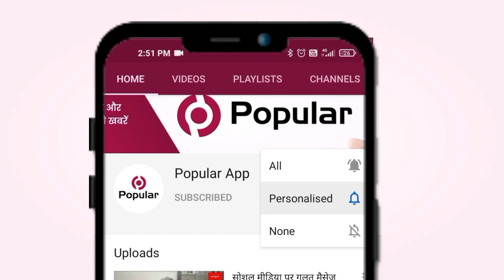2 सालो बिना छत के विद्यालय भवन, कभी भी खुल सकते है स्कूल | Popular News App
बडाखेडा . सरकार के बेहतर शिक्षा देने के दावों के सच देखना है तो बंसवाडा ग्राम पंचायत के करीरिया गाँव में स्थित राजकीय प्राथमिक विद्यालय भवन अपनी बदहाली की कहानी खूद सूनाता है यह विद्यालय प्रशासनिक उदासीनता व लापरवाही का खामियाजा भुगत रहाँ है नतीजा यह है बच्चों के भविष्य से खेला जा रहा है ग्राम पंचायत व शिक्षा विभाग की लापरवाही के चलते विद्यालय भवन बिना छत के खड़ा है 2वर्ष से निर्माण कार्य अधूरा पड़ा  है अनदेखी के चलते विद्यालय भवन की मरम्मत नही होने से अनहोनी घटना का अंदेशा बनने लगा है कोरोना महामारी के चलते अभी विद्यालय बंद है इसलिए छात्र छात्राएँ पढने नही आ रहे हैं सवाल यह है की आएगे तो कहाँ बैठेगे
 जानकारी के अनुसार विद्यालय में 47 छात्र छात्राओं का नामांकन है विद्यालय भवन की मरम्मत का कार्य 2वर्ष पहले शुरू किया गया था जो आजतक अधूरा पड़ है कमरों में पेड़ पौधे उग चुके हैं फर्श खुद चुका है जिससे जहरीले कीडो का डर रहता है खिडकी व दरवाजों पर जंग लग चुका है
2018 मेंविद्यालय भवन को नया रूप देने के लिए कार्य शुरू किया गया था विद्यालय की छत से पानी टपकने लगा था प्लास्टर गिरने लगा था इसके चलते कमरों में पानी भर जाता था लेकिन अब स्थिति यह हो चुकी है विद्यालय में जाने वाले अध्यापकों को नीम के पेड़ के नीचे बैठकर कार्य करना पड़ रहा  हैं हमेशा हादसे की आशंका बनी रहती है विद्यालय प्रबंधन समिति ने ग्राम पंचायत को लिखित में अवगत करवाया जा चुका है वही उच्चाधिकारियों को भी अवगत करवाया है इसके बाद भी कोई कार्यवाही नही हुई है विद्यालय भवन जर्जर होने से कभी भी ढह सकता है,शौचालय में गंदगी फेल रही है इसको लेकर ग्रामीणों में डर है ग्रामीण वार्ड पंच मोडू लाल गुर्जर, कुंजबिहारी बैरवा, जुगराज, सत्यनारायण गुर्जर आदि ने बताया की बारिश के दौरान विद्यालय में खड़ रहने की जगह भी नही है केवल एक कमरा है जिसमें विघालय का रिकार्ड सामान रखे हुए हैं इसका ही उपयोग किया जाता है
ग्रामीण बिरधी लाल, दिनेश ने बताया की विघालय में पानी का संकट है परिसर में लगा हेण्डपम्प नाकारा हो चुका है वर्तमान में पाइप जोडकर दूसरी जगह से पानी लेना पड रहा है गाँव के विघालय में पीने का पानी तक नही है आखिरकर किसको कहे कोई सुनने वाला भी नही है
जगदीश बैरवा, अध्यक्ष, विद्यालय प्रबंधन समिति ने बताया करीरिया गाँव के विघालय भवन का निर्माण दो वर्ष से अधूरा पड़ा है  यदि विद्यालय की तरफ ध्यान नहीं दिया गया तो यह ढह जायेगा बंसवाडा के पीइओ को भी अवगत करवाया दिया है लेकिन कोई ध्यान नही दिया जा रहा है "

rajasthantoday news